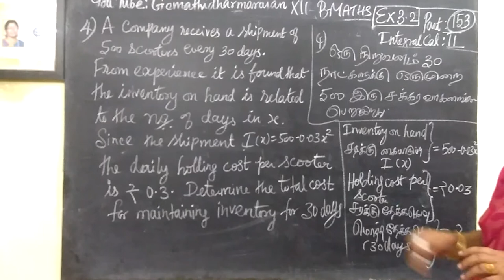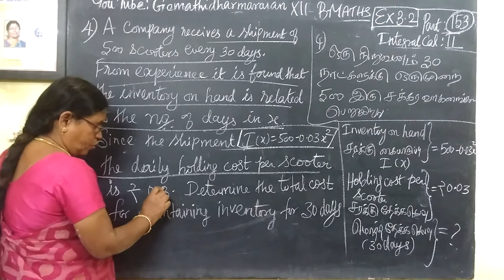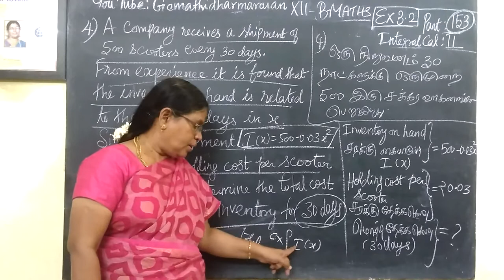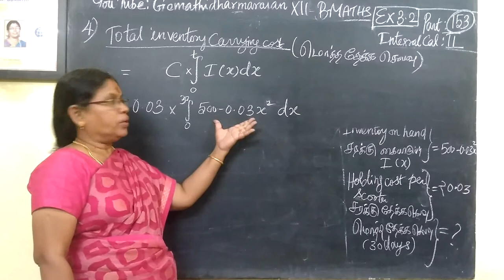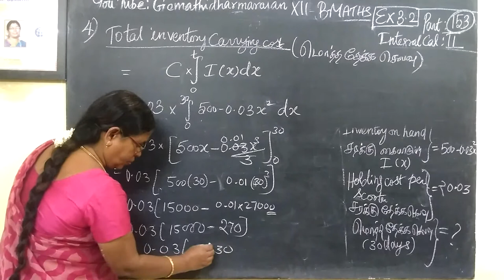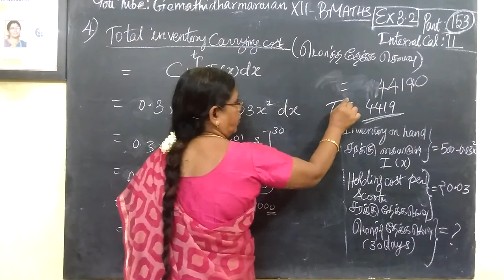12th B Maths [Part-153] Ex-3.2-4 Integral calculus-II Gomathidharmarajan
12th B Maths [Part-153] Ex-3.2-4 Integral calculus-II Gomathidharmarajan